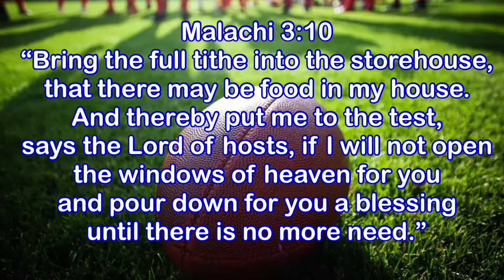“Bring the Whole Tithe Sunday”